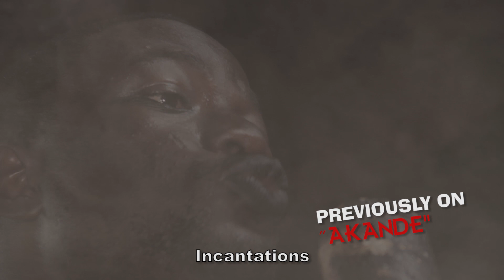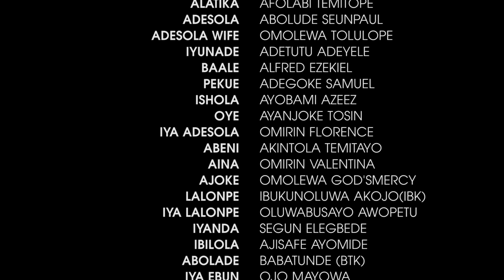AKANDE EP 2